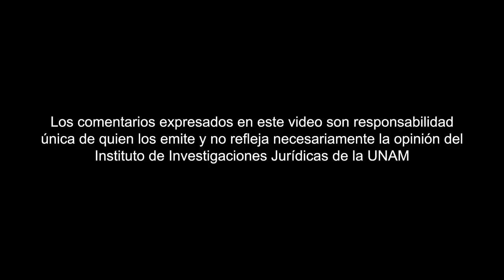Sentencia Corte IDH: mujeres víctimas de tortura sexual en Atenco vs. México, IIJ-UNAM 1/2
Jurídicas Opina
Sentencia Corte IDH: caso mujeres víctimas de tortura sexual en Atenco vs. México (1/2)
Magdalena Cervantes Alcayde